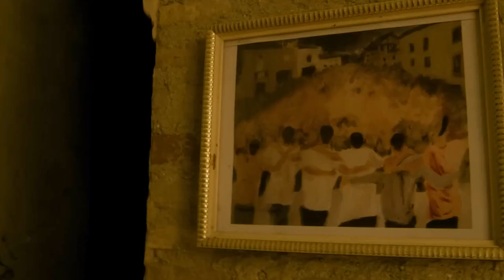BARCELONAUTES / ETS (EN TOL SARMIENTO)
ETS es uno de los grupos más escuchados en euskera y uno de los fenómenos más importantes en Euskal Herria. Sus melodías pegadizas han sabido llegar a un público cada vez más amplio.

El grupo se formó en Yécora (Rioja Alavesa) en 2005 por tres de los cinco componentes que a día de hoy forman el grupo, Iñigo, Floren y Campi. El trío, influenciado por grupos como Kaotiko, La Polla Récords, Kortatu, Piperrak, Boikot o Reincidentes, comenzaron a versionar canciones punk-rock. A los pocos meses, también empezaron a componer sus propios temas.

Entre 2006 y 2007 ofrecieron varios conciertos por Rioja Alavesa hasta que entró el trompetista Bujo en la banda. Esto supuso un punto de inflexión para ETS, ya que empezó a introducir el género que lo caracterizaría durante los próximos años: el ska-rock. Al año siguiente, en 2008, el grupo auto produjo Vendimia Seleccionada, un disco-maqueta con 6 canciones.

En 2009 se unió Javier Lucas, al trombón, cerrando la configuración del quinteto riojanoalavés: guitarra, batería, bajo, trombón y trompeta. Por motivos profesionales Bujo abandonó el grupo en 2011 y entró en su lugar Rubén Terreros a la trompeta. Cabe recordar que entre 2009 y 2010 se unió a la banda el saxofonista Luko pero al igual que Bujo abandonó el grupo por temas personales.

En el año 2012 graban su primer disco profesional, Hacia La Luna y empiezan a trabajar con la discográfica Baga-Biga, al mismo tiempo que sus canciones comienzan a escucharse por todo Euskal Herria. Por otro lado, el grupo empieza a tocar fuera de Rioja Alavesa una gran cantidad de conciertos ofreciendo un directo potente y fiestero. Poca poco crecen sus seguidores, generalmente público joven.

Dos años más tarde, en 2014, componen su segundo disco, Zure Mundua. El grupo comienza a hacerse un hueco en el panorama euskaldun y sus seguidores se van haciendo cada vez más presentes.

Al año siguiente, en 2015, el grupo produce su tercer trabajo Beldurrik Ez. Un disco más corto, íntegro en euskera y más rockero. El grupo lo presenta en la Feria del Libro y del Disco de Durango y entra en la lista de los diez discos más vendidos.

Después de dos años de gira, en 2017 ETS saca a la luz su cuarto trabajo, Ametsetan, el cual se compone de dos apartados. Por un lado, un directo en formato audio y DVD grabado en fiestas de Vitoria-Gasteiz de 2017 delante de 10.000 personas. Por otro, un documental de 55 minutos que explica la vida del grupo. De esta manera ETS hace un repaso de lo que han sido sus 12 años de historia anunciando un cambio de rumbo en su trayectoria para poder adentrarse en nuevos retos musicales.

A finales de 2019 el grupo presenta su quinto trabajo Aukera Berriak materializando por fin el cambio que prometió dos años antes. Producido por Pello Reparaz, es el primer disco que demuestra un salto cualitativo respecto a los anteriores trabajos, mostrando seriedad, exigencia y madurez sin perder la esencia y frescura que caracteriza al grupo. Fue el disco más vendido en la Feria de Durango.

Tras agotar todas las entradas en la gira de salas de 2020, el grupo se ve obligado a cancelar toda su agenda debido al Covid. No obstante, compone el himno Zurekin Batera en medio de la pandemia y conquista a toda la sociedad vasca. Un año más tarde, vuelve a vender todas las entradas en teatros ofreciendo un espectáculo íntimo y emotivo, adaptándose a la situación excepcional que se vive.

En 2022, tras volver a llenar todas las plazas, ETS saca a la luz su trabajo más atrevido Guretzat, bajo la producción de Genis Trani. Una apuesta mimada al detalle, en la que predomina el pop y deja de lado cualquier tipo de prejuicio musical. Mediante este disco, ETS homenajea a las personas, a la calle y a la cultura popular. Guretzat es un reflejo de la vida cotidiana y una expresión artística sobre la transición de estados de ánimo (ternura, alegría, nostalgia, euforia…). Una montaña rusa de emociones.

Actualmente el grupo se encuentra presentando su último disco y se ha convertido en uno de los grupos con más influencia en la música en Euskal Herria. Además, tienen un directo potente, enérgico donde consiguen hacer bailar, reír y emocionar a gran parte del público.